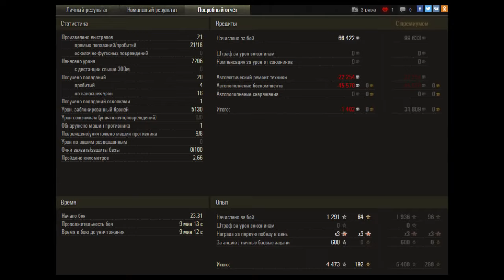Виндсторм. ИС-7 vs ИС-7